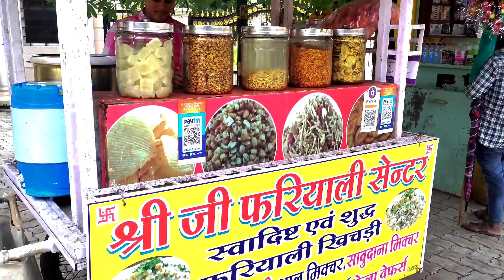|| INDORE TOUR || @Indori_Vloggers with - Sonam_Singh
|| I N D O R E ||

THANKS & TO BE CONTINUE